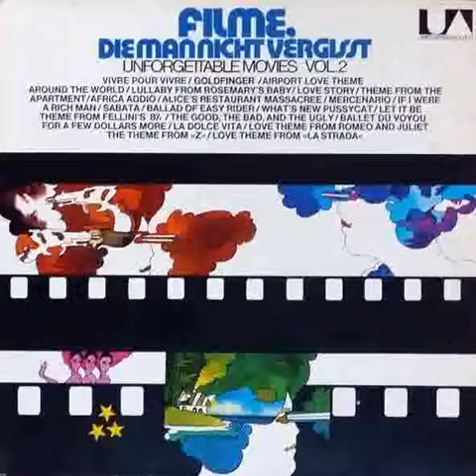Leroy Holmes / Romeo and Juliet